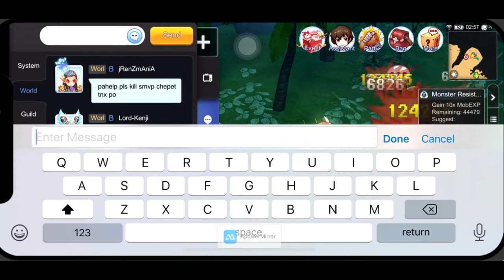Ragnarok Mobile Eternal Love Minis Boss Hunting Day 3